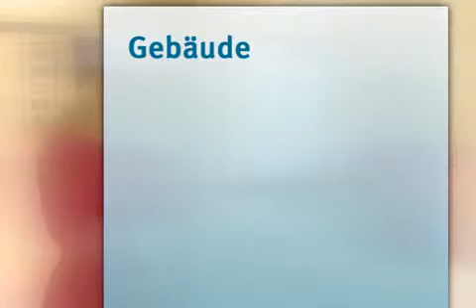sicHERBesser Hausversicherung Gothaer Versicherungen in Kempten (Allgäu)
Gothaer Heim&Haus - Rundum-Schutz für Ihr Haus

Sie möchten das schützen, was Ihnen lieb und teuer ist. Dabei fragen Sie sich: Wie kann ich mein Haus und meine Familie optimal absichern, ohne zu viel zu zahlen? Und wie kann ich mir Zeit und überflüssigen Papierkram sparen? Mit unserem lückenlosen Rundum-Schutz Heim&Haus können Sie sicher sein, dass Sie alle wichtigen Risiken verlässlich abgesichert haben – und das zum günstigen Preis.

Rundum-Schutz mit erstklassigen Leistungen
Bis zu 30 Prozent Schadenfreiheitsrabatt möglich

Weitere Infos über Versicherungsbüro Herb e. K., Kaufbeurer Str. 89, 87437 Kempten, Tel.